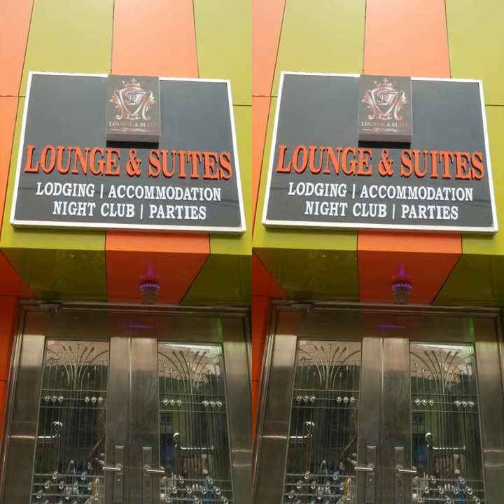J27 Lounge and Suites | Nigeria | AZ Hotels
J27 Lounge and Suites | 2 Idowu Akindele Crescent beside Oba ojora's palace, Ijora 7up, Ajeromi-Ifelodun, Olowoira, Nigeria